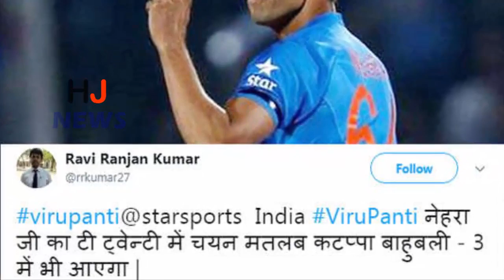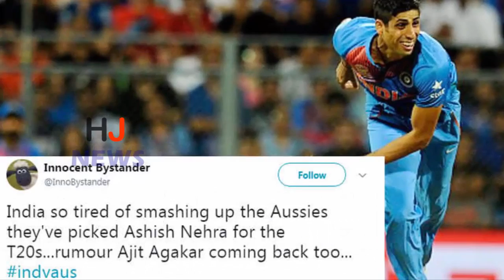नेहरा की वापसी का उड़ा मजाक, फैन्स बोले- श्रीनाथ-प्रसाद भी आएंगे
Indian fast bowler Ashish Nehra has returned to India's T20 team some eight months later. Nehra played his last T20 match against England on 1 February 2017. Questions of the withdrawal of Nehra, 38, have begun. Fans joking about the decision of the selectors, said that after Nehra, the return of Javagal Srinath and Venkatesh Prasad will be too soon.

Team India was announced for the three-match T20 series against Australia on Sunday. Ashish Nehra's return was the most surprising in this.
- Selectors said on the decision, "Nehra was also going to play the Champions Trophy, but the selection could not be done due to the IPL injury. After this Team India had to play only 1-1 T20 against West Indies and Sri Lanka, so Nehra was not selected.
- 'Ashish Nehra's selection was confirmed as fit. They are selected on the basis of fitness rather than seeing the form. Check the records, Nehra has never been excluded from the team because of poor form. '
On the other hand, a fan on the fitness issue said that this is a fitness test in which Nehra passed, because he was never fit in the days of youth.
It is noteworthy that apart from Nehra for the T20 series, 32-year-old wicketkeeper batsman Dinesh Karthik has also returned. Karthik was included in Team India on the West Indies tour. He scored 48 runs in the only T20 match

HJ NEWS !!